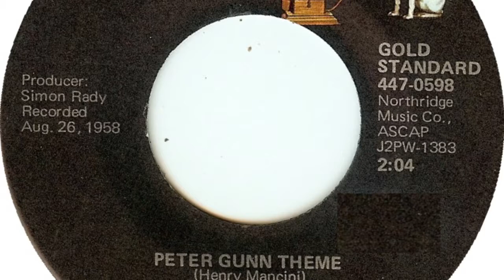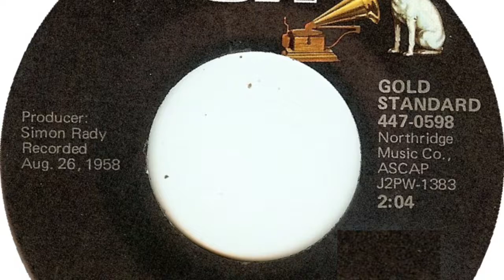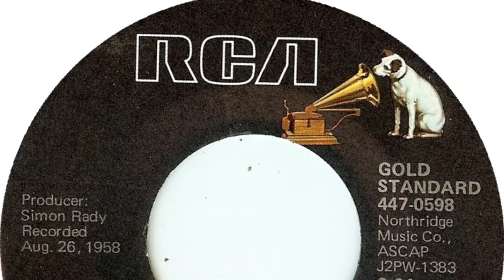Henry Mancini - Peter Gunn Theme (1959)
The Jukebox King